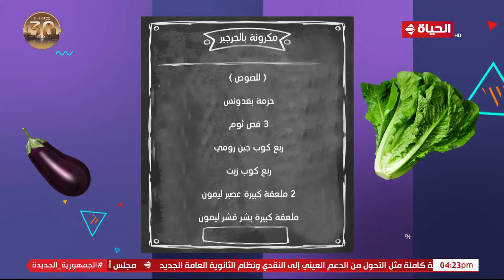4 شارع شريف - "المطبخ" مع الشيف منى الصباحي | كفتة لحم بصوص الليمون والحلو كريم كراميل بالبطاطا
4 شارع شريف - "المطبخ" مع الشيف منى الصباحي | كفتة لحم بصوص الليمون والحلو كريم كراميل بالبطاطا